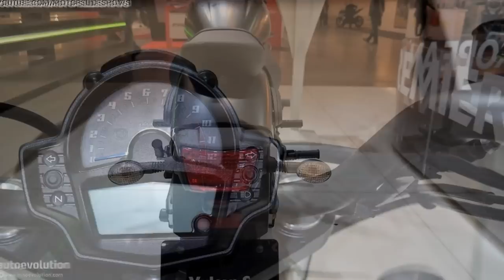New 2015 Kawasaki Vulcan S at EICMA [Live Photos]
2015 Kawasaki Vulcan S Is Bigger then It Looks at EICMA

The small-to-middleweight cruiser segment has just become more interesting for new riders and those who are not fully-confident in their skills, alike. Choosing a first bike or stepping up from the entry-point quarter-liter machines has just become harder now that Kawasaki introduced their all-new Vulcan S.

The Vulcan S is a low cruiser which carries on from the point the old Vulcan 500 left off. The bike sort of fills in the empty slot the EN500 left when production ceased, but the whole package is completely new, and so are the technologies the house of Akashi used. If you’re in for a fun, small cruiser, the Vulcan S is by far one of the nicest arrivals this year, and in our books, neater than Harley’s Street 500.

ER-6 heritage. And engine

The 2015 Vulcan S is powered by a revised version of the ER-6/ Ninja 650 machine. Its sporty nature was re-tuned for a lower peak power and torque bar. Vulcan S’ mill will provide you with 61 hp at 7,500 rpm and 63 Nm (46 lb-ft) of torque at 6,600 revs. Definitely not the low-end rumble you’d expect from a cruiser at these rpm values, but a pleasant tone, for sure.

Still, with a manual 6-speed transmission, fuel injection and all the other top-notch engineering tinkering around the power plant, the 2015 Vulcan S is a real modern machine which could indeed be one of those pioneering a most welcome “revolution” in the cruiser class. If you don’t find the Vulcan S offensive from a cruiser styling point of view, then you might be part of this revolution.

Bigger than in the pictures

Before arriving at EICMA this year, we thought there is a downside to the Vulcan S: tall riders will have a hard time finding a truly comfy position on this bike. The Vulcan S is a small bike, for smaller and average riders. The pegs are adjustable but they can only offer room within the confinements of the actual build.

But as soon as we came in contact with the Vulcan S, we can tell you a 1.86 m (6.1 ft) person can find a decent riding position on the cruiser.

Kawasaki also launched the Ergo-Fit concept introducing adjustable brake and clutch levers, but this is not making enough changes to the bike’s ergonomics. We’re on our way to ask a Kawasaki official about potential future plans for bigger bikes with the same attitude. If it works for the Vulcan S, it shouldn’t be too hard to adapt these ideas to other modern, bigger cruisers.

Add in optional ABS, an A2-compliant restrictor, a sporty underbelly exhaust, aggressive, modern lines and a wide pallet of sizzling hot color options with matte black accents and you might be looking at a really good seller. With $6,999 and $7,399 price tags for the non-ABS and ABS-equipped versions, respectively, the Vulcan S will be available to EU riders for €6,890.